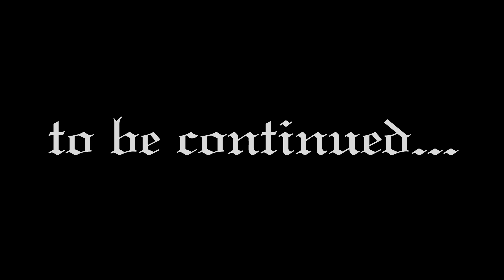Attack on Titan 3x2 Reaction - "Pain" | Season 3 Part 1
Here's my Attack on Titan 3x2 Reaction | "Pain" video!

⚔️⚔️⚔️⚔️⚔️_______TIMESTAMPS______⚔️⚔️⚔️⚔️⚔️

00:00 - Intro
00:10 - Reaction
05:29 - Outro

⚔️⚔️⚔️⚔️⚔️__________CREDIT__________⚔️⚔️⚔️⚔️⚔️

I hope you guys enjoyed my Attack on Titan 3x2 Reaction | "Pain" video!

⚔️⚔️⚔️⚔️⚔️______SOCIAL MEDIA______⚔️⚔️⚔️⚔️⚔️